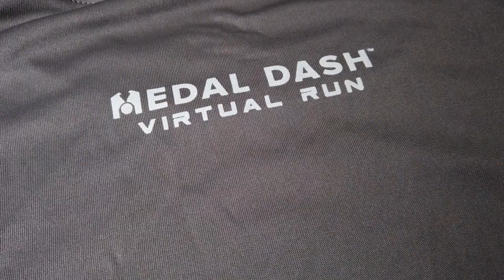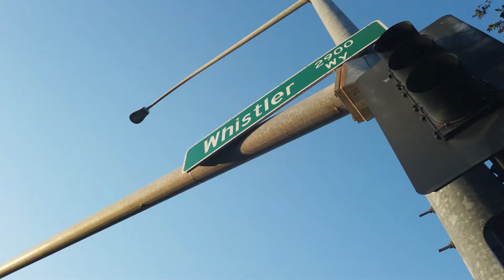I ran 10.31 miles for Halloween! Oh! And Josh is back with some friends! 🎃🦴💀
For Halloween this time, I ran with an actual PERSON. 😳

Happy Halloween everyone! And Rest I Peace Sean Connery. 🙏🏾

Halloween virtual run provided by Medal Dash!!